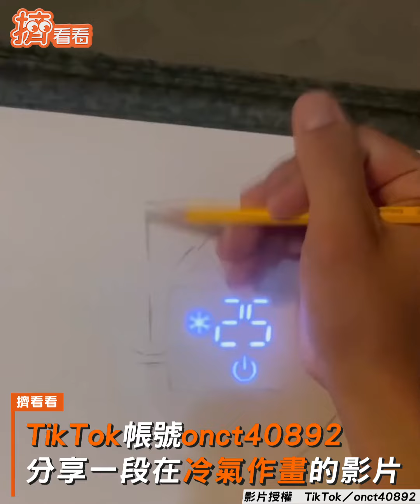狂男冷氣機畫《七龍珠》 溫度表→戰鬥力超有才｜TVBS新聞｜擠看看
影片授權：TikTok／onct40892